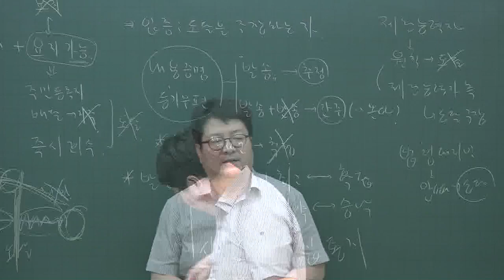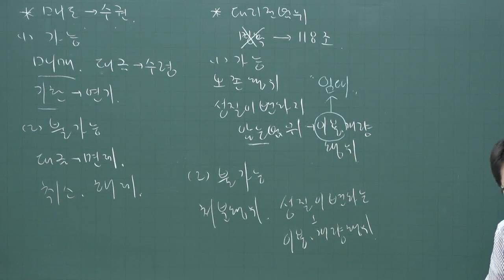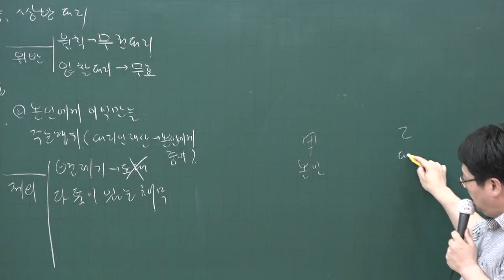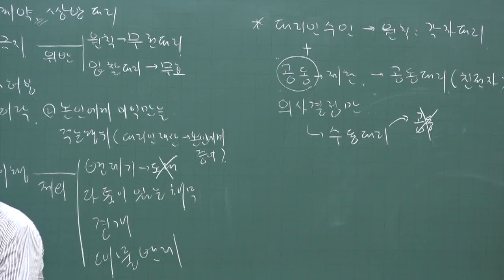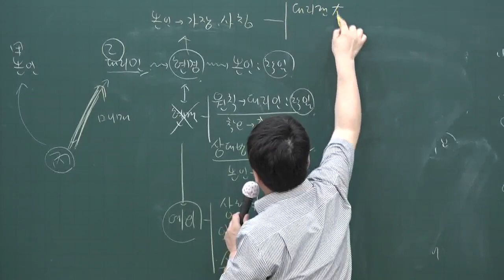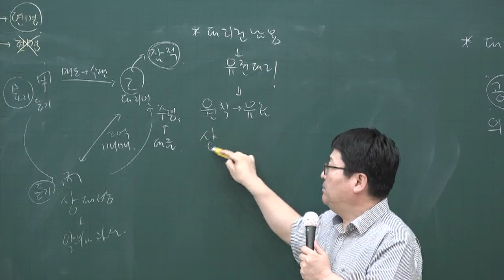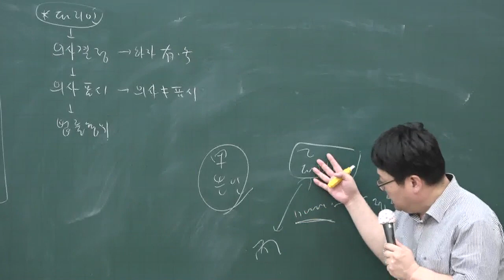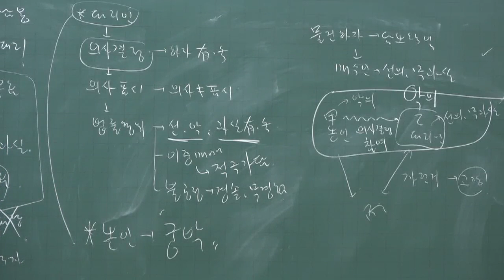[공전무] 2020년 공인중개사 민법 핵심이론과정 5-6